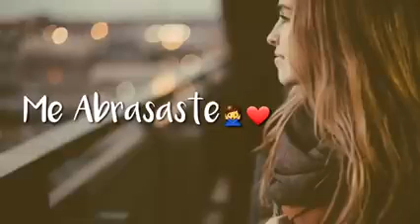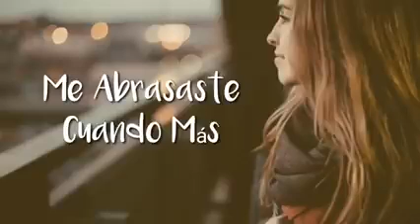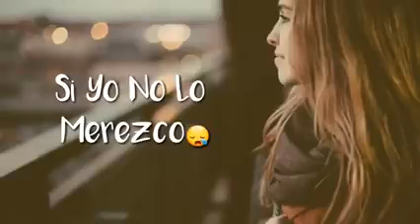Este tema para todos quienes eligieron el camino de Dios ...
No hay nada mas lindo que sentir su amor mas profundo